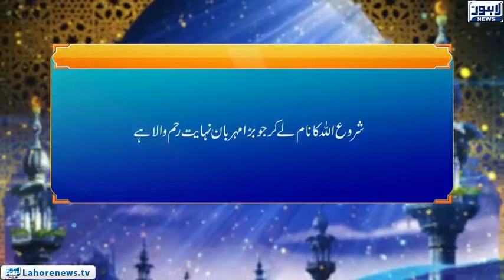Roshni | Surah Nisah Ayat 65-69 | Munafiqin Ka Kirdar (2)